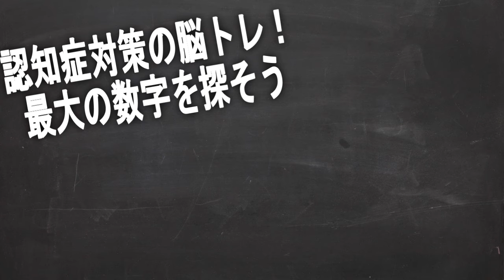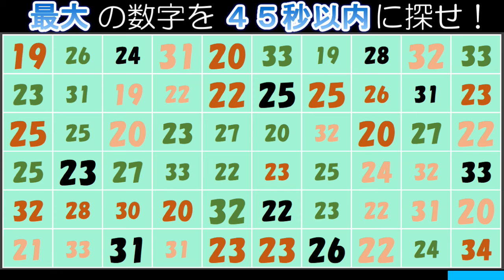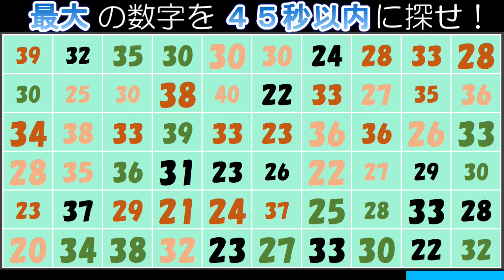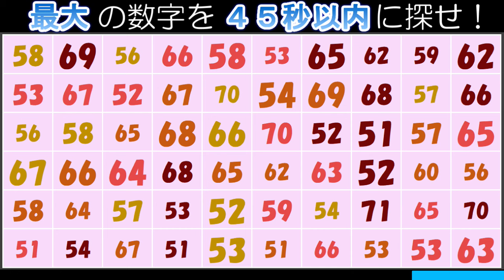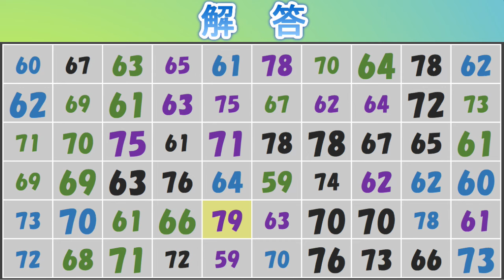【脳トレ】最大の数字を発見せよ！（７５）：数字クイズで高齢者認知症予防！